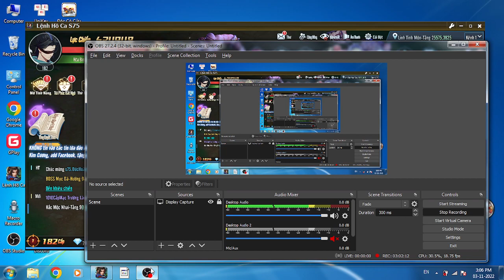Tiny whirlwinds, these little tykes (8)